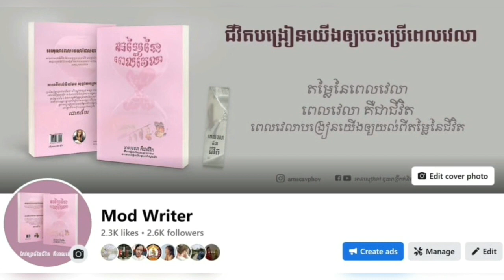ហ៊ានសម្រេចចិត្ត និង ការព្យាយាម - វគ្គ ៦ || Napoleon Hill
មនុស្សដែលបណ្តុះឧបនិស្ស័យនៃការព្យាយាមបានល្អហើយ រមែងអាចធានាបាននូវជោគជ័យ ទោះជាគេបរាជ័យប៉ុន្មានដងក៏ដោយ តែទីបំផុត គេនឹង អាចឈានទៅដល់ចំណុចខ្ពស់បំផុតបាន ព្រោះការព្យាយាម តែងមានពាក្យណែនាំឲ្យយើងជួបនឹង បទពិសោធន៍ដែលធ្វើឲ្យយើងត្រូវតែតស៊ូ ។

សៀវភៅ “គិតហើយមាន” 🎙
អានដោយ : Mod 💖